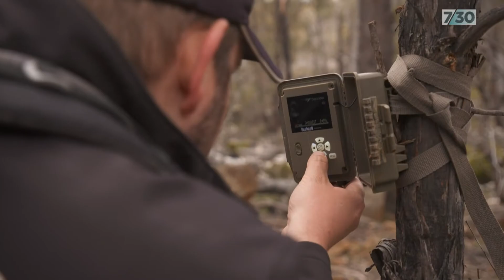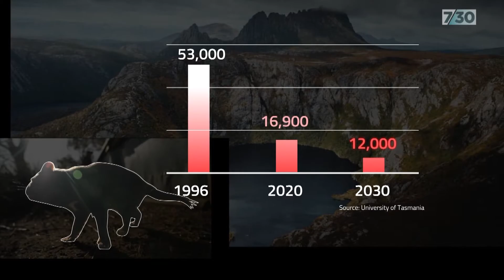Hopes for new vaccine for Tasmanian Devil facial cancer | 7.30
They’re Tasmania’s most recognisable animal, but since the 90s a deadly facial cancer has killed thousands of Tasmanian Devils. Now the race is on to save the iconic native animals, with researchers hoping a new vaccine approach could be the answer. It’s design is similar to the AstraZeneca COVID-19 vaccine in humans, and plans are already underway as to how it could be delivered to wild animals. Ellen Coulter reports.